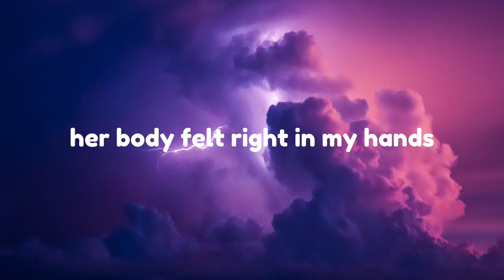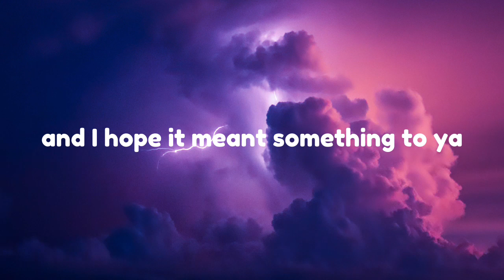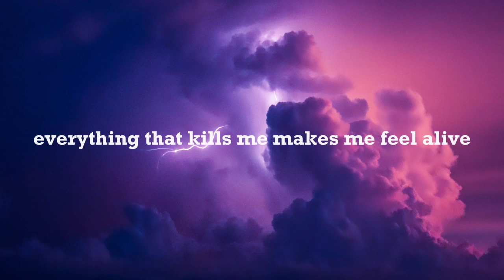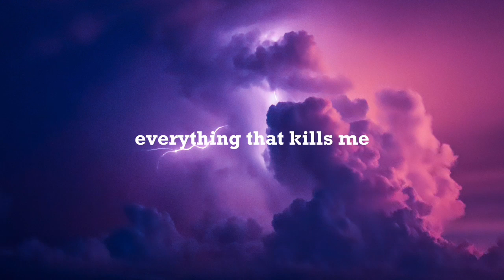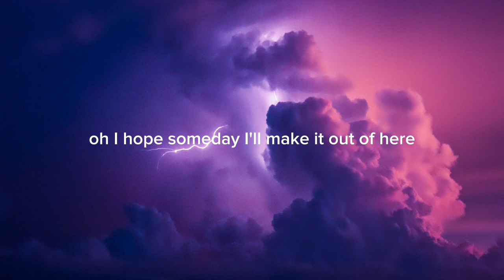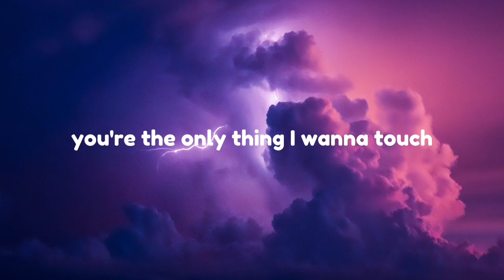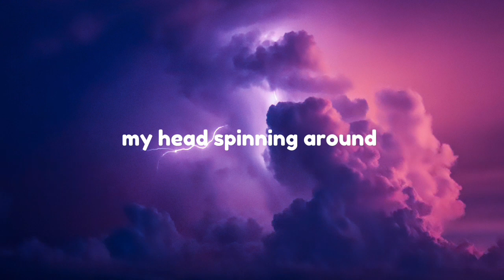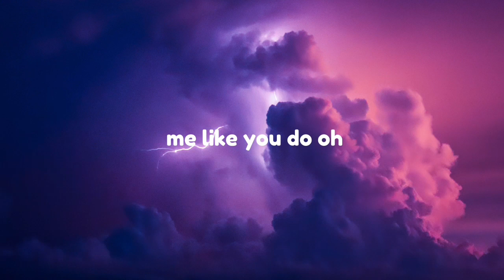Shawn Mendes, Camila Cabello - Señorita (Lyrics) Letra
yeah noo

sapphire moonlight
we danced for hours in the sand
tequila sunrise

don’t stop